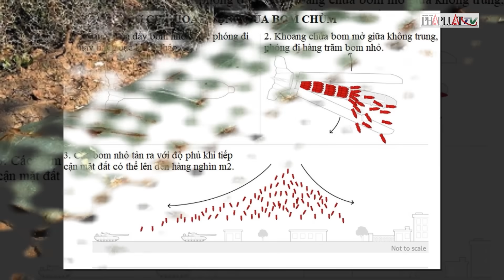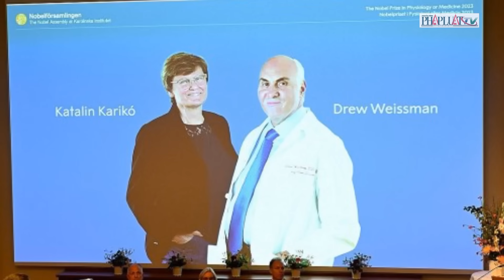Bản tin sáng 4-10: Nghi phạm bắt cóc bé gái 3 tuổi có thể bị phạt tù chung thân | PLO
PLO | Nghi phạm bắt cóc bé gái 3 tuổi đối diện với hình phạt nào?; Đi đón nhầm trẻ ở trường mầm non bị thêu dệt thành 'bắt cóc trẻ em'; Vụ  nghi ngộ độc sau khi ăn bánh đêm trung thu: 48 nạn nhân, 19 ca nhập viện; ‘Cậu IT’ từng trợ giúp bà Nguyễn Phương Hằng được giảm án; Bão Koinu mạnh cấp 15 tiến vào Biển Đông; Phát hiện một t.h.i t.h.ể nữ giới dưới sông Rạch Chiếc; Bắt nhóm thanh niên mang bom xăng, mã tấu hẹn nhau hỗn chiến; Cà Mau: Cứu 15 ngư dân bị chìm tàu trên biển; Xe máy điện bốc cháy trên đường ở TP.HCM; Đột nhập lấy trộm 142 chỉ vàng khi chủ nhà đi ăn cưới; Nga cáo buộc quân đội Ukraine dùng đạn chùm tấn công làng ở biên giới; Xả súng tại trung tâm mua sắm ở Bangkok; Giải Nobel Vật lý 2023 vinh danh 3 nhà khoa học; Hơn 1.000 ca tử vong trong đợt dịch sốt xuất huyết tại Bangladesh